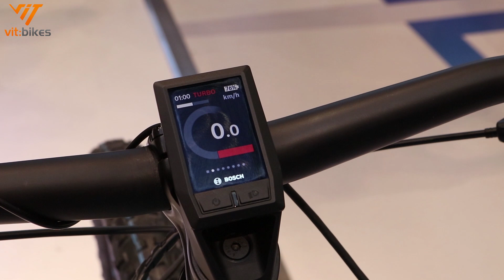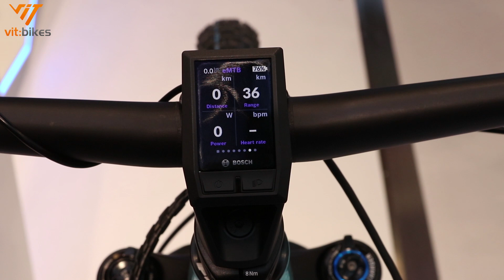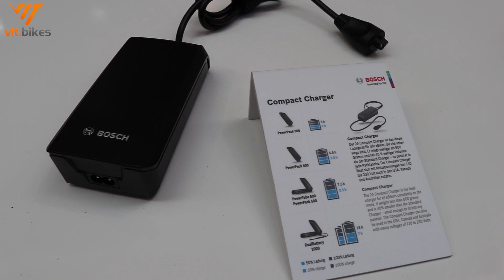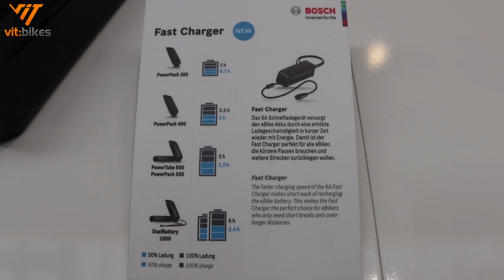Neuheit Bosch Kiox Display und Ladegerät! - vit:bikesTV Eurobike Spezial 118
▬▬▬▬▬▬▬▬ WICHTIG ▬▬▬▬▬▬▬▬

▬▬▬▬▬▬▬▬ WICHTIG ▬▬▬▬▬▬▬▬

❗️NEU❗️ Nicht aus München? Schau dir unsere Partner an

🔽Weiter Infos zum Video findest du hier 🔽

Bosch hat für 2019 ein neues Display erschaffen. Es hört auf den Namen Kiox und ergänzt die Displays um Purion, Intuvia und Nyon um ein Gerät für den MTB und Trekking Einsatz. Wer gerne ein aufgeräumtes Cockpit und eine cleane, aufgeräumte Optik haben möchte, ist hier genau richtig.
Die zweite Neuerung auf der Eurobike betrifft das Laden. Wer seinen Akku in kürzerer Zeit geladen haben möchte, kommt um den Fast Charger von Bosch nicht mehr herum.
Interessante und vor allem sinnvolle Neuerungen, oder was denkt ihr? - Schreibts in die Kommentare

Du hast Schmerzen beim Fahrradfahren und wohnst in München?
Du bist auf der Suche nach einem neuen Fahrrad?